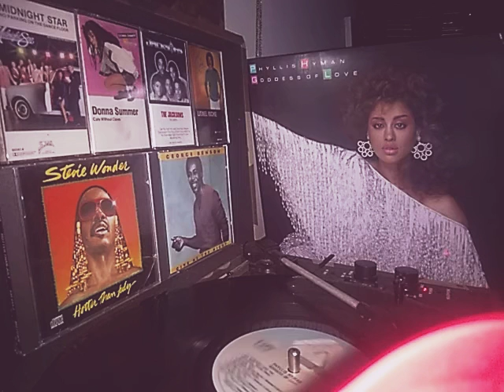phyllis hyman goddess of love: just me and you. check description box for info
tell me you favorite Phyllis Hyman sings and albums and memories of here and to donate to the channel my cash app is $Uga1994 and my PayPal is PayPal.me/ejohnson1994 or PayPal.me/ejohnson0418
Goddess of Love is the sixth album by American Soul singer-songwriter Phyllis Hyman. It was released by Arista Records in 1983 (see 1983 in music). In 2010, the album was finally released on CD. Reel Music, an imprint of the Sony Music Entertainment company, oversaw this remastered collection and included a bonus dance re-mix of "Riding The Tiger".